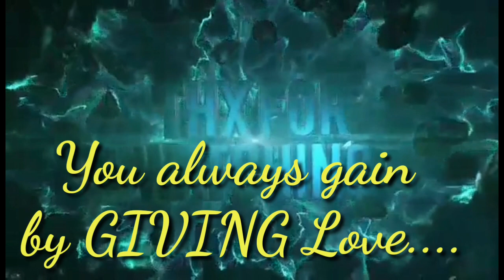ITALY|| Civitanova Marche Beach